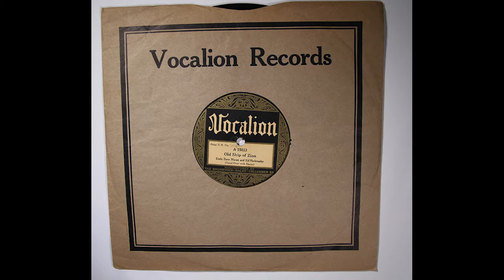MACON, UNCLE DAVE AND SID HARKREADER VOCALION 15033